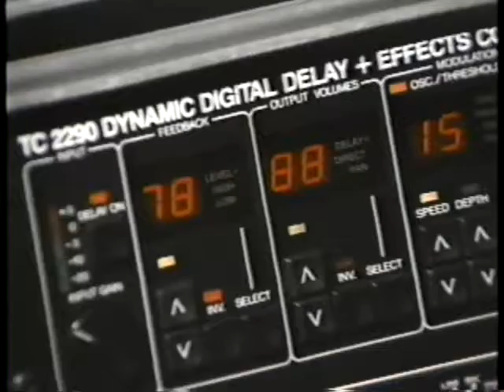We Be Ardent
Ardent Recordings Anniversary Video